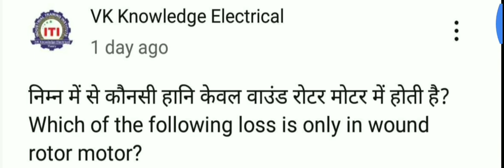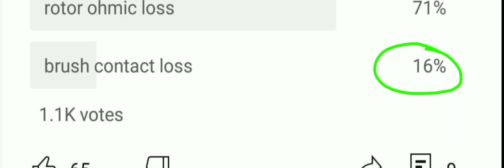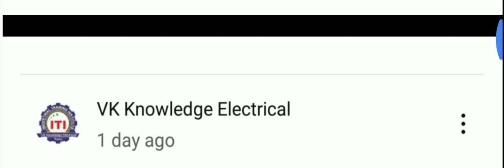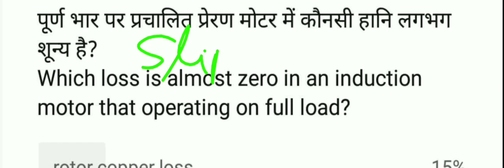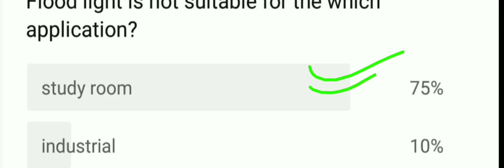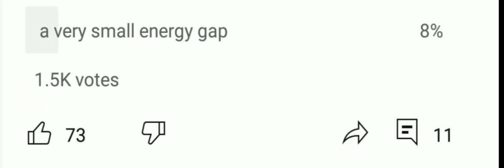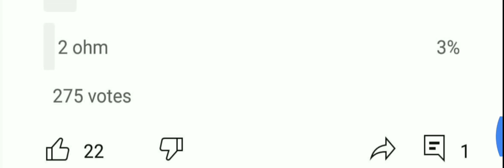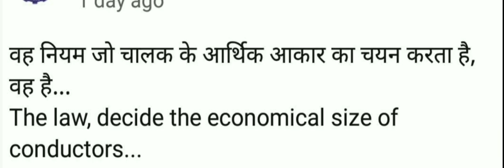Electrician theory mcq answer 2021|| important technical question|| jvvnl IGCAR RCDF DFCCIL 2021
2. topicwise Electrician theory mcq 21 set (50 mcq per set)

3. Electrician theory mcq ( 1to 1000)

4. Electrician theory mcq (1001 to 2000)